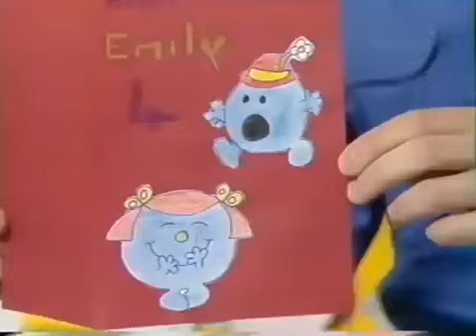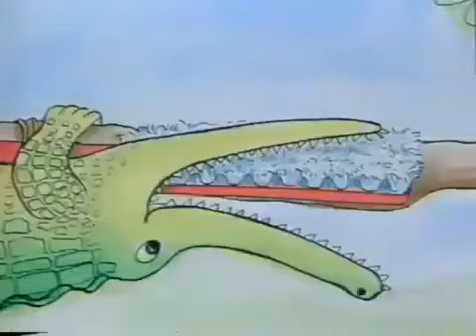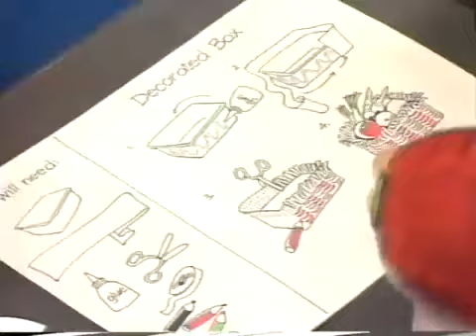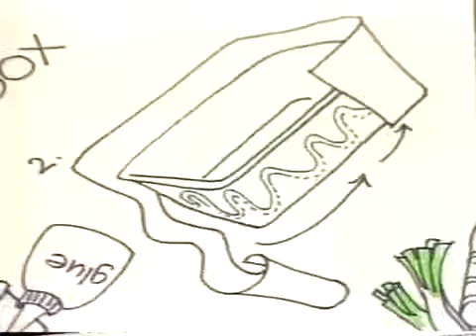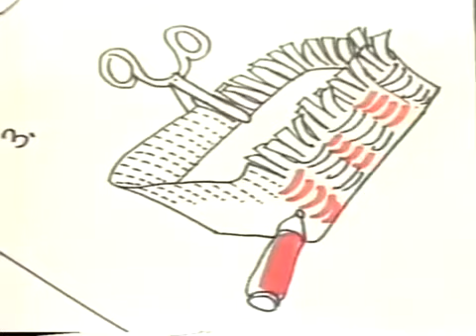Playdays The Why Bird Stop Ep 2 1988